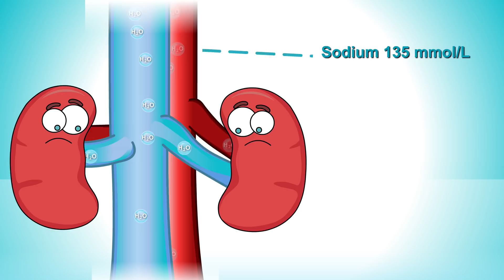Could You Die From Drinking Too Much Water?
What if you drank so much water that it would cause water intoxication? What happens to your body if you drink too much of it? Just so you know! We are both ok!